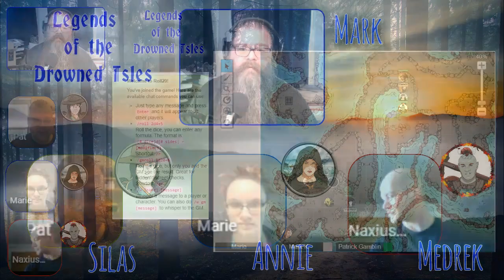LotDI TCG012: Session 11: Confrontations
IN THIS EPISODE:

Divided by accident, the group faces life or death decisions in the heart of a sea-devil cave.

We have been playing with this group of characters about three years ago, but... this is an alt game! You're on the ground floor of this brand new opportunity. :)

Originally streamed live on August 23, 2020 on Twitch. Join us there live, or check out our Facebook page for updates or join the Watchers group to discuss the episode

EDIT: fixed the numbers.